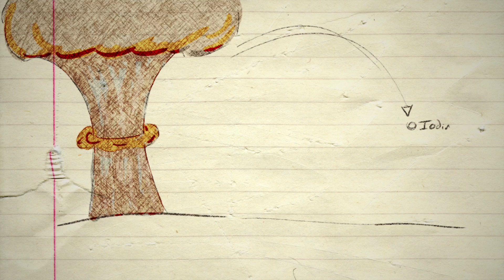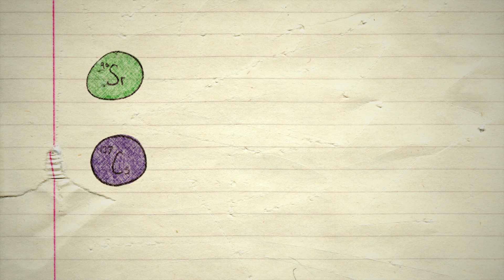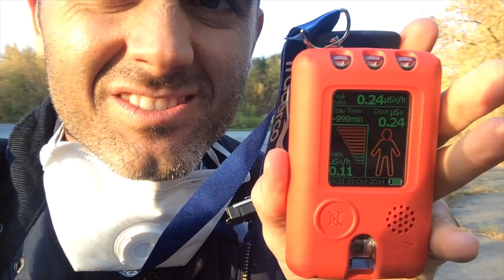5 Facts About Chernobyl That You Probably Didn't Know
"Life After: Chernobyl" is a new documentary that I cohosted that airs on animal planet April 26th, 2016 - on the 30 year anniversary of the chernobyl disaster. Both of us went to the zone to find out what is happening with the animals that live there now.

If you liked this video then first, you should go check out the full doc on AP. Then, I suggest seeing the second video in the series : 5 MORE thins you didn't know about Chernobyl.

For a more in-depth article on odd facts about Chernobyl, I made this